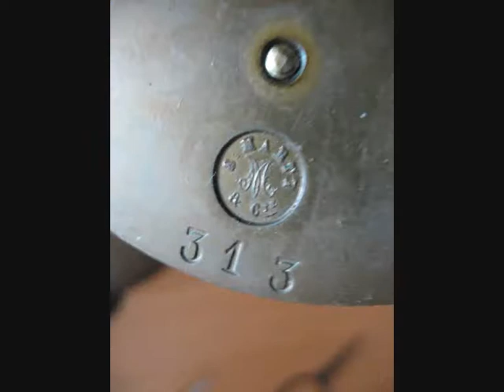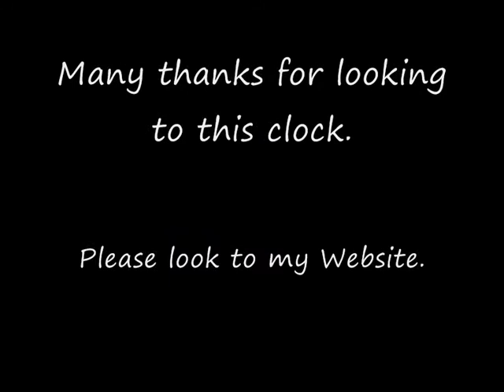Large French School Clock BARRARD & VIGNON 1860-1880 For Sale On eBay UK